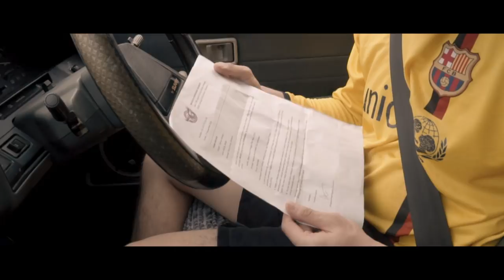Papa 知足 | Malaysian Short Film 2019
Sometimes, the ones we hurt the most are the ones closest to us.

A short film about a boy's estranged relationship with his father in pursuit of the ultimate goal.